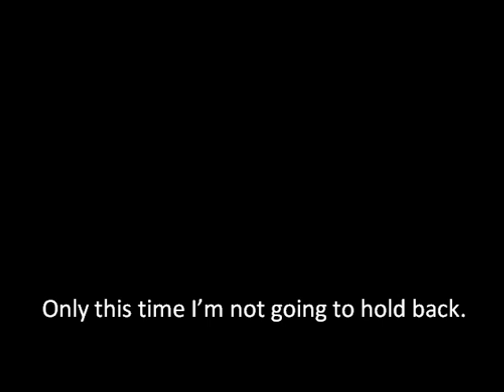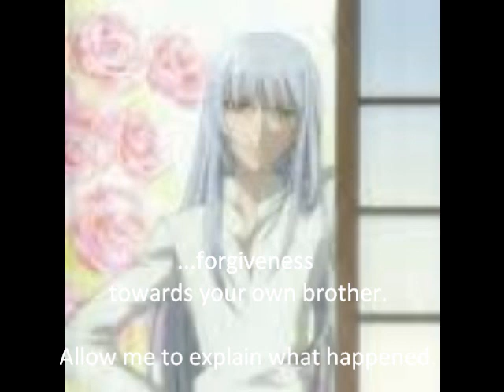Fruits Basket Audition 4 YUKI,Kyo,AYAME,hatsuharu Sohma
Nothing in this video belongs to me except my voice.